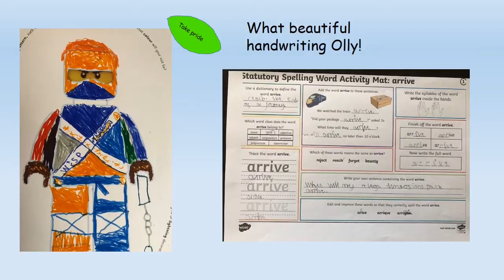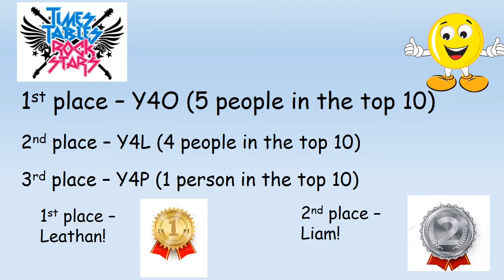Year 4 celebration assembly week 7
Fantastic work this week year 4, we have loved seeing what you’re doing at home. Keep sending it to us for next week’s celebration assembly. 🥳